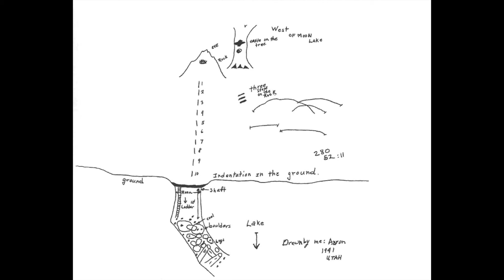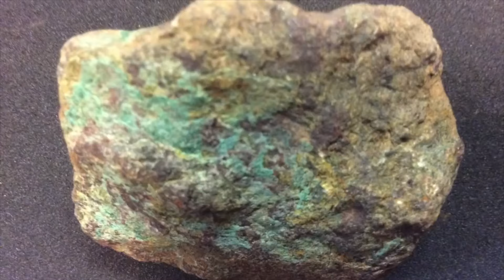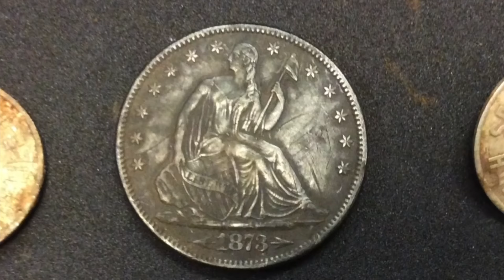Train Robbery Gold Coins outlaw loot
Treasure hunting adventure as we delve into the mystery of a fabled $20,000 in gold coins lost during a historic train robbery. While the gold coins remain elusive, our journey led us to an extraordinary discovery, thanks to meticulous research and the indispensable aid of a metal detector. In this video, witness the unexpected treasures we unearthed, including an old, secluded cabin with historical secrets of its own. From uncovering a rare 1873 seated liberty half-dollar to finding remnants of a prospector's past, each find tells a unique story of adventure and history. Don't miss out on the excitement, and remember to join us for the upcoming Moon Lake Gathering in Altamont, Utah, for more thrilling tales of treasure, Bigfoot, UFOs, Aztec treasure and the legendary Utah outlaws. Learn how to detect and find treasure with the Expert Fisher metal detecting team. Hope to see you all there on August 23 & 23 2024 at the Altamont Utah City Park. Youll hear stories, learn secrets and make new friends from alol across the counrty. This year is going to be epic, hope to see you all there.

Clues to the Spanish treasures in the Henry Mountains -